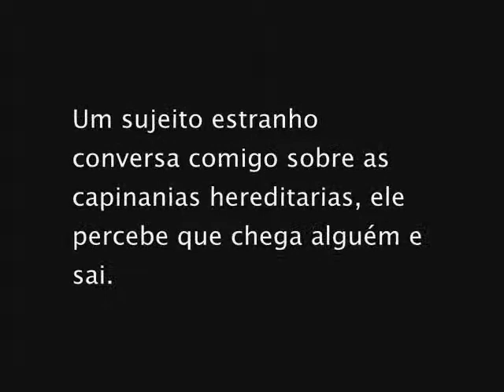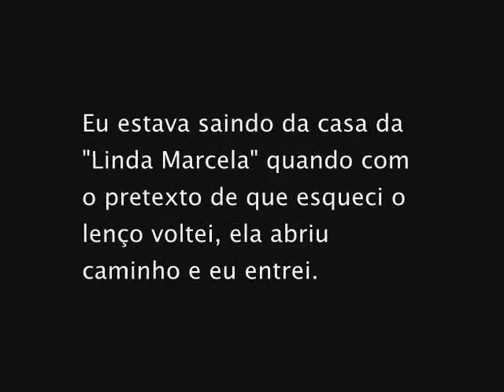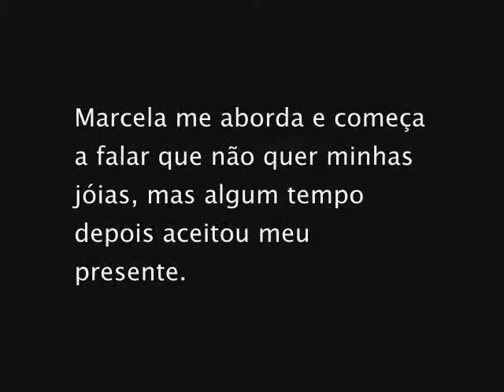Memórias Póstumas de Brás Cubas.wmv